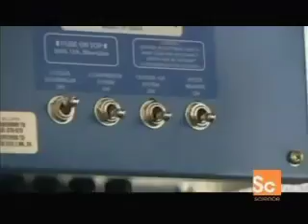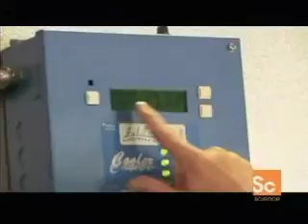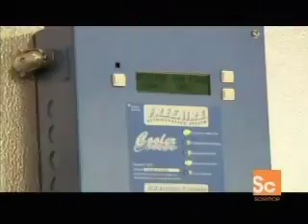Freeaire® on Science Channel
Episode of Invention Nation that aired on the Science Channel about Vermont inventor Richard Travers' energy saving Freeaire® refrigeration system.